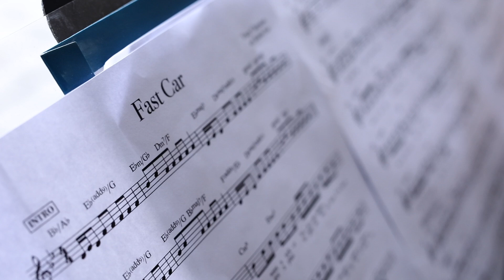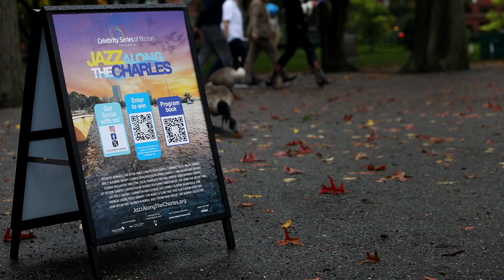Jazz Along the Charles 2023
Explore one of Boston’s iconic outdoor spaces and experience one set list played 25 different ways!